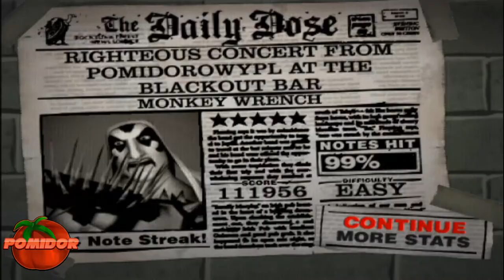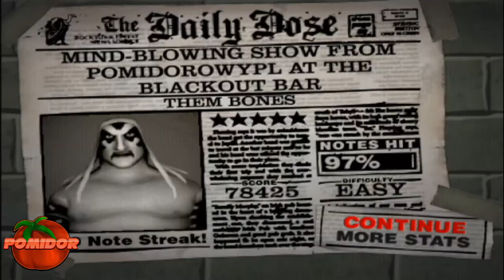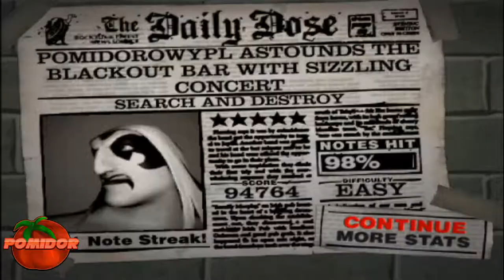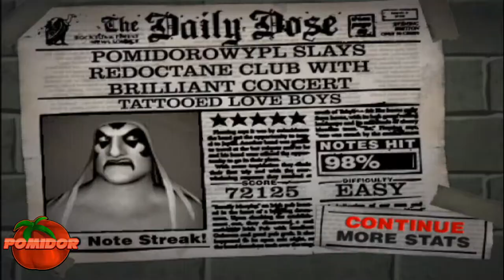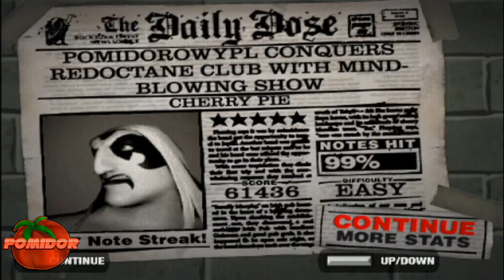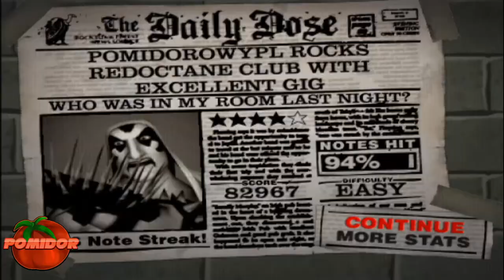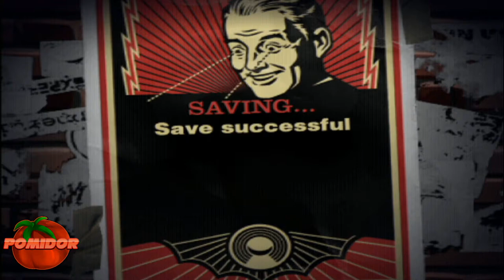Guitar Hero II! [PS2] #2 - Progressik pełną gębą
📌TAGI:
GUITAR, GUITAR HERO, GUITAR HERO!, GUITAR HERO 2!, GUITAR HERO 2 POMIDOROWYPL, ZAGRAJMY W GUITAR HERO!, ZAGRAJMY W GUITAR HERO 2!, ZAGRAJMY W GUITAR HERO 2! ODCINEK 2, GUITAR HERO 2! PS2 ODCINEK 2 - PROGRESSIK PEŁNĄ GĘBĄ, ZAGRAJMY W GUITAR HERO 2! PS2 ODCINEK 2 POMIDOROWYPL, HARMONIX, GUITAR HERO 2! POMIDOROWYPL ODCINEK 2, POMIDOROWYPL, POMIDOR, PL, RETRO GRACZ, RETRO GRA, RETRO GAME, RETRO GAMER, 2022, LATO, SIERPIEŃ,